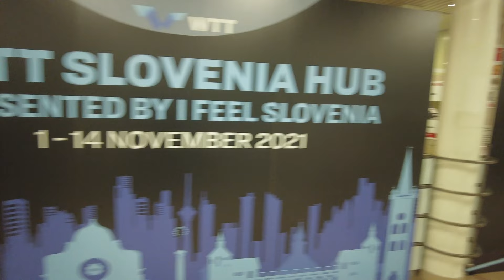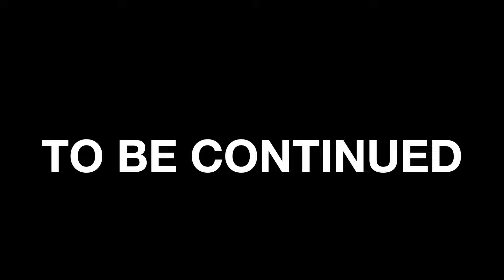MENTAL PREPARATION WTT CONTENDER LAŠKO (PRACTICE WITH KAMAL ACHANTA SHARATH) 4K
WELCOME TO AN OTHER VLOG SERIE IN LAŠKO SLOVENIA
I’LL GIVE IT MY BEST TO MAKE A GOOD RESULT !